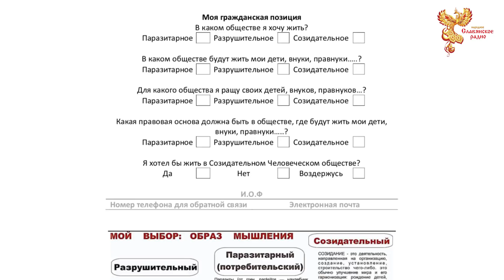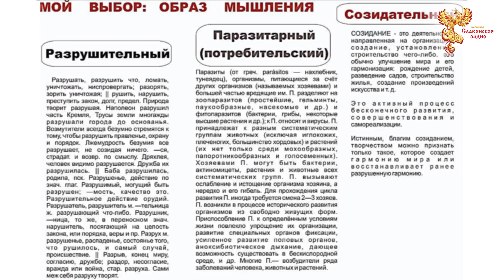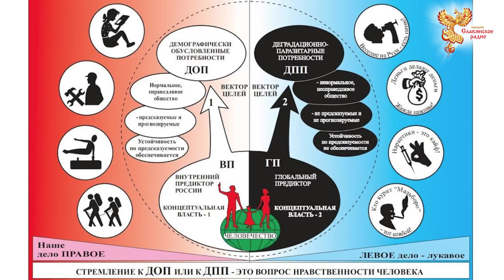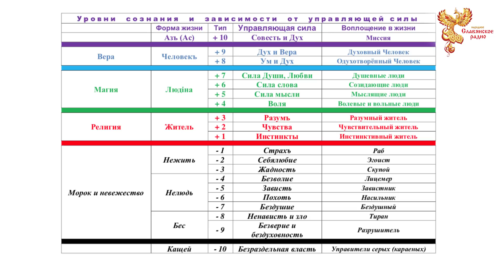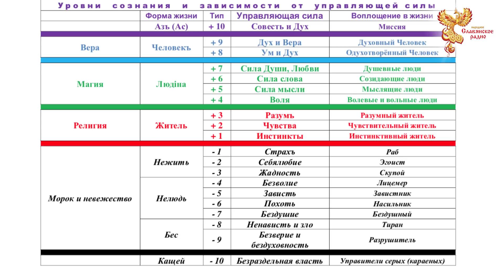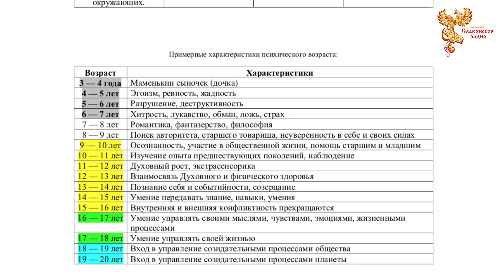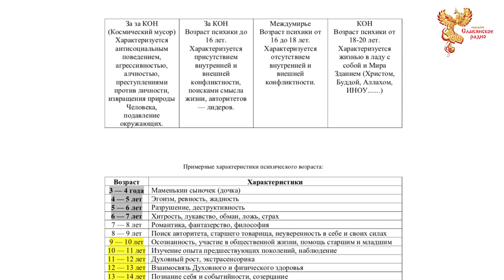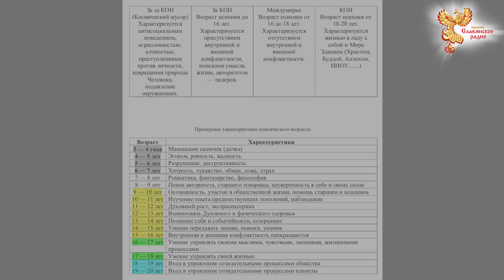Воспитание Человека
Воспитание Человека - и вчера, и сегодня была и есть одна из важных задач во всём мире.
Валерий Левшунов и Юлона Стоянова в передаче Давайте поговорим... Выпуск 106.

Для какого Общества мы рожаем детей? Какие программы закладываем при воспитании? Кого "выращивает" современное поколение-"потребителей"? Чему они способны научить подрастающего ребенка?
Наша передача о том, как вырастить Человека - хозяина своей жизни, созидающего и творящего мир и лад вокруг.

Быть ДОБРУ!

МЫ В ИНТЕРНЕТЕ:
Сделаем вместе Мир лучше!
Внимание!